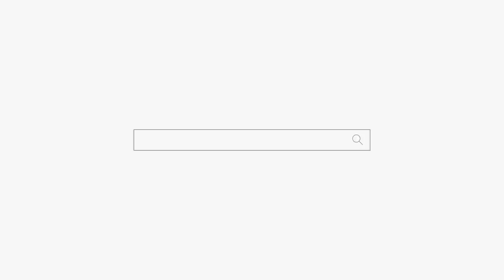열 남자 마다하지 않는 아줌마🤭용군TV 수인당 천무(강남점집 부산점집 서울점집 유명한점집 용한점집)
됩니다.